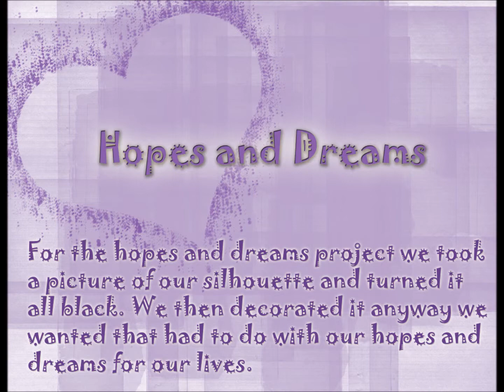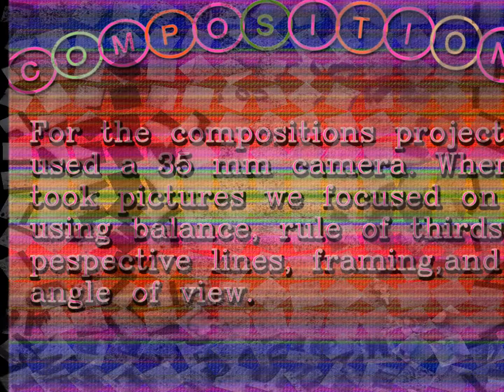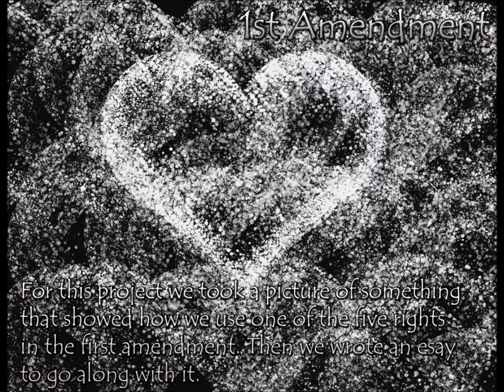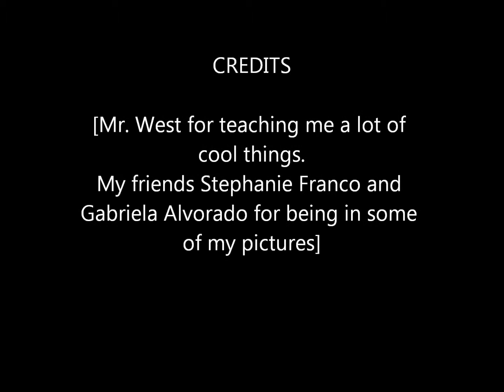Chavez Elizabeth porfolio project